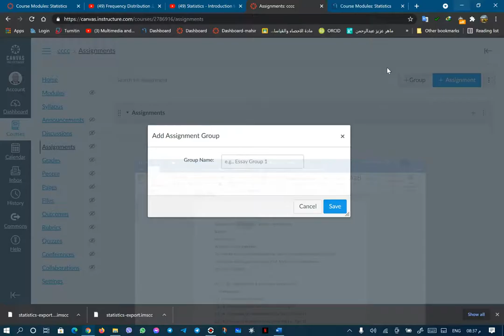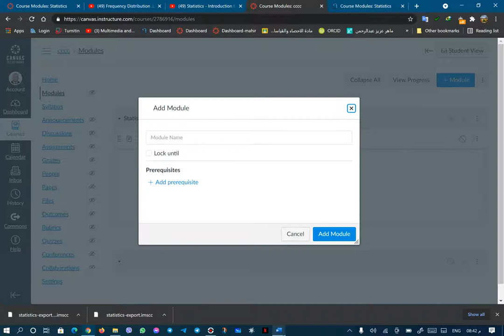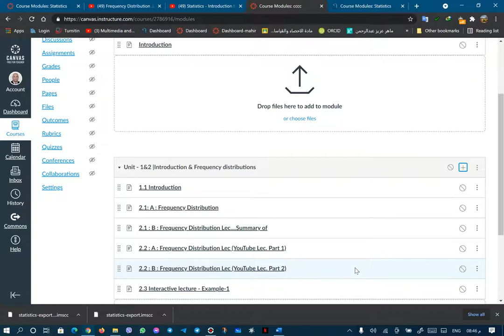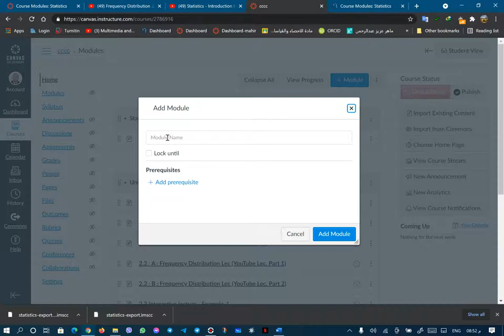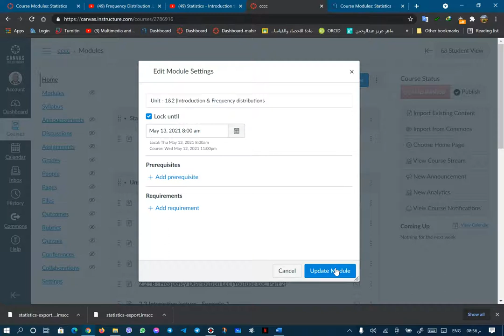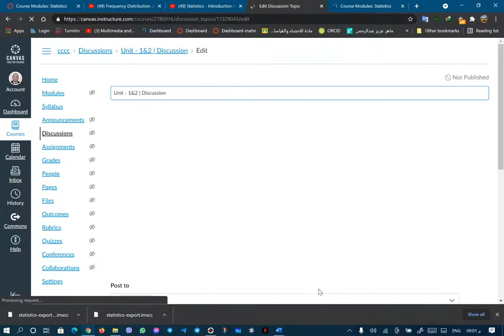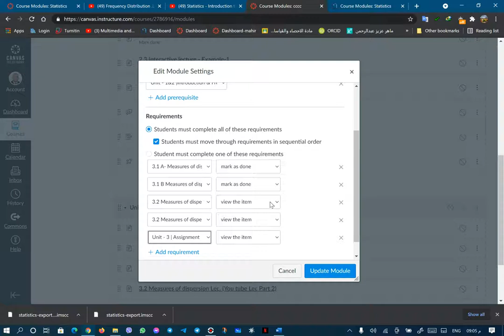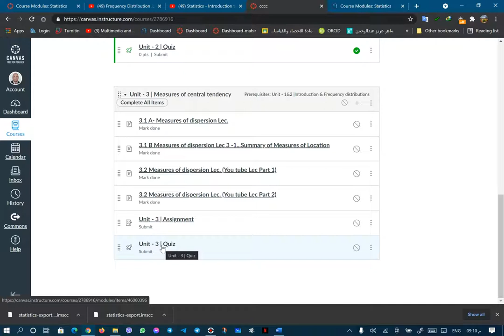WEIGHT GRADE Categories, Adding to modules (Publishing and Locking) in Canvas LMS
WEIGHT GRADE Categories, Adding to modules (Publishing and Locking) in Canvas LMS By: Assist Prof: Mahir A. Abdulrahman